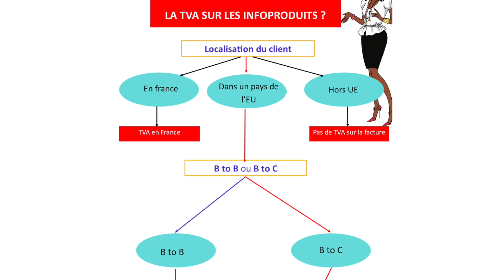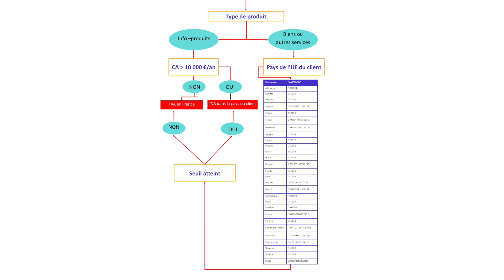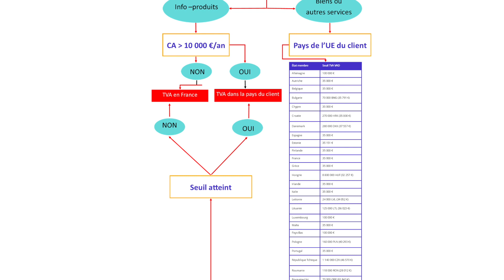La TVA sur les Infoproduits : Règles et Conseils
Dans cette toute nouvelle vidéo, Nathalie Chapuit de NoéCompta, discute avec nous de comment s'applique la TVA sur les ventes de formations en ligne, encore appelés infoproduits.

La taxe sur la valeur ajoutée ou TVA est un impôt général sur la consommation directement facturé aux clients sur les biens ou les services qu'ils consomment en France. En France, cette taxe est la principale source de revenu des finances publiques.

Nathalie Chapuit est une experte comptable qui aide depuis plusieurs années les entrepreneurs à optimiser leur fiscalité en tant que webentrepreneurs et vendeurs de formation en ligne.
La première chose à savoir est que : la TVA sur la vente de produits numériques doit maintenant être facturée par les auto-entrepreneurs, en fonction du pays de résidence de l'acheteur, pour ensuite la reverser au pays en question.

Noé accompagne les entrepreneurs ambitieux dont l’objectif est la croissance, la performance ou encore la pérennité de leur activité.

Sections :
(0:00) : Introduction
(0 :18) : Tva sur les infoproduits
(0:30) : Comment s’applique la TVA sur les infoproduits?
(1:28) : Conseils et astuces de TVA pour les infopreneurs
(2:22) : Où doit-on déclarer la TVA?
(5:30) : Confiez vos problématiques de TVA à des experts comptables comme NoéCompta!

Pensez à vous inscrire pour plus de conseils pratiques sur comment rendre votre comptabilité plus facile